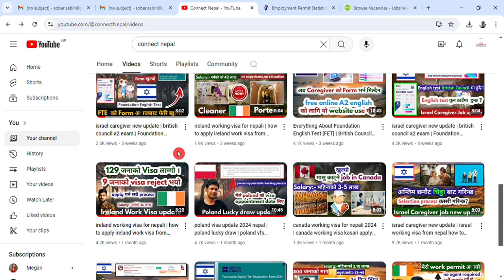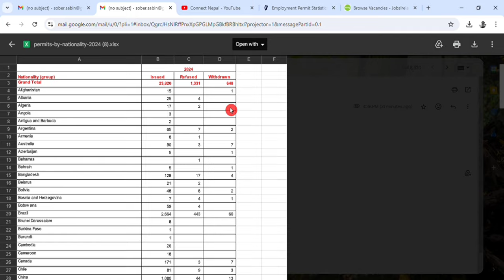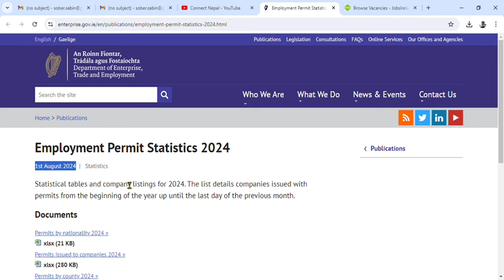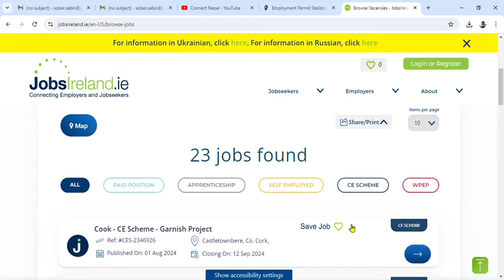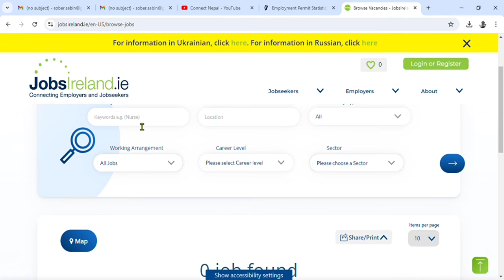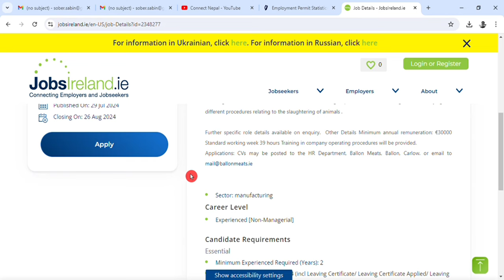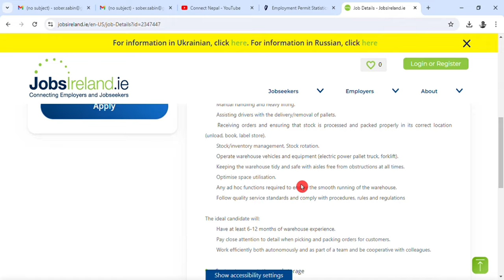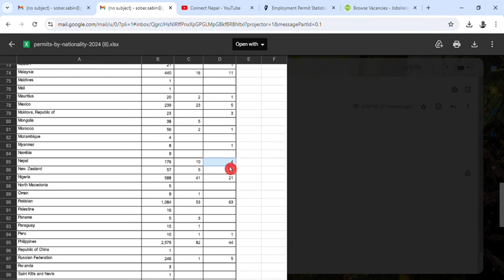ireland kasari apply garne | how to apply ireland work visa from nepal | ireland kasari jane